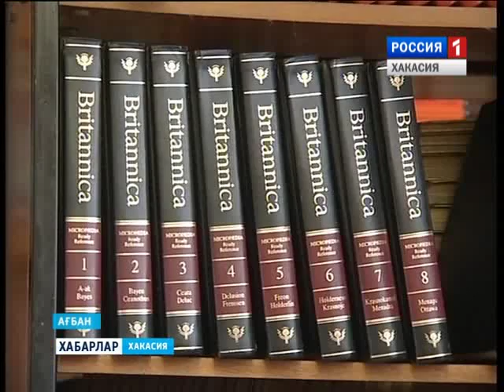Рождественская выставка 23 12 2015